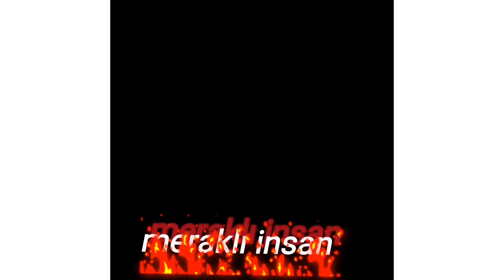yoyo ile yapılan inanılmaz bir gösteri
bir insan yoyo ile neler yapabilir buyrun izleyin